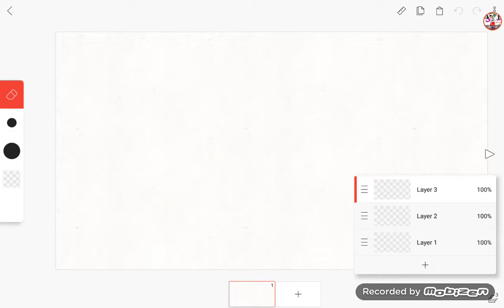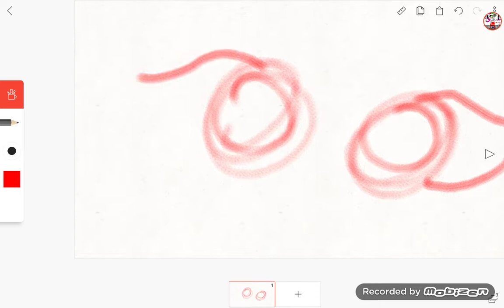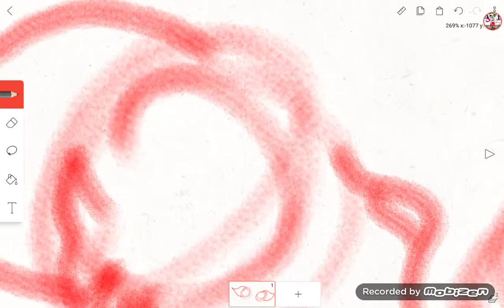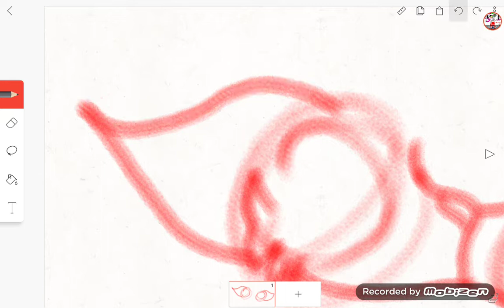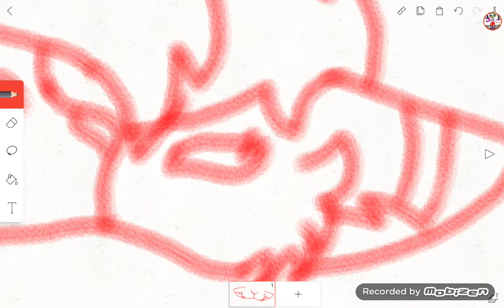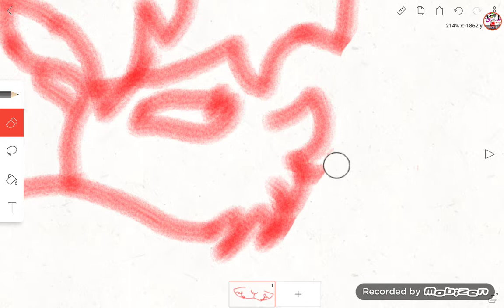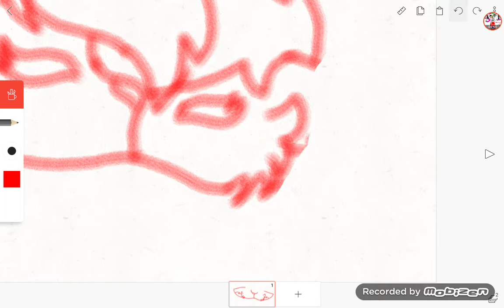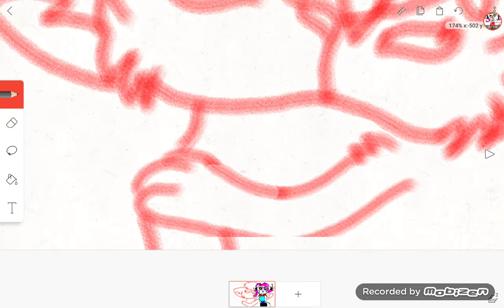Different drawing I am working on pt.1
It's for a contest